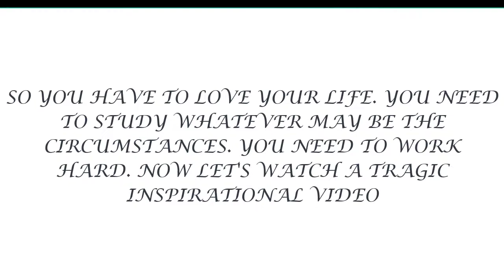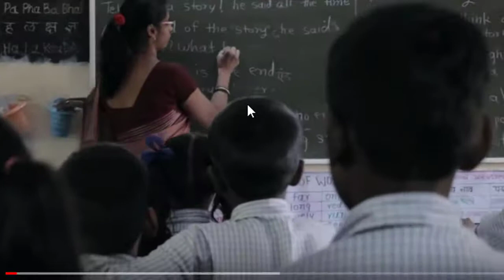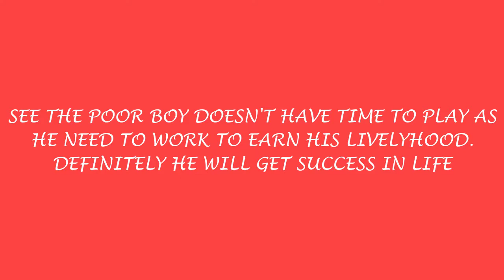MUST WATCH HOW TO LOVE YOURSELF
This is a bold, motivational, inspirational and insightful video on life solutions that is 'How to love yourself to get success'. It will change anyones life if anyone can motivate himself to a right direction. This will also help to love ownself to get success in life if he or she can follow the things enumerated in the video. I intend to love making creative, interesting and learning videos. My channel stands out in terms of quality programming, makes an entertaining and profoundly moving case for creating an educational system. I continually search for light and my channel is a light that shines, illuminating the way; clarifying intricate issues, inspiring and motivating the hearts and minds of all human being. By watching my videos, you can learn the appropriate solution of integral life problems and family friendly entertainment.